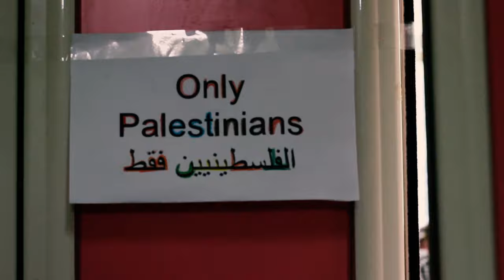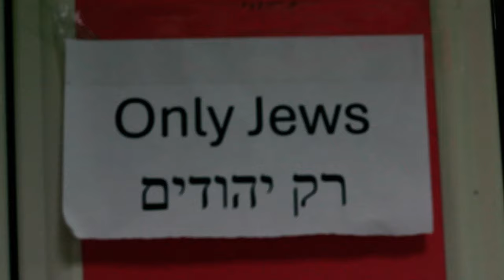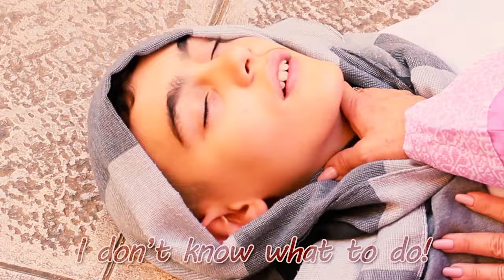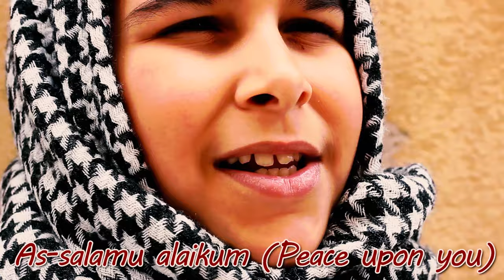We will save the world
"Children for peace" is a project born in 2023, of children who use the few strategies they have available to ask for peace. This film is another step on this difficult journey. Original Sound Track by Tommaso Travaglino.